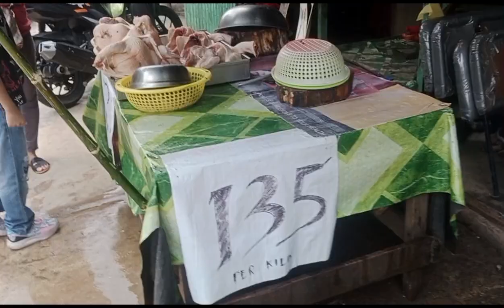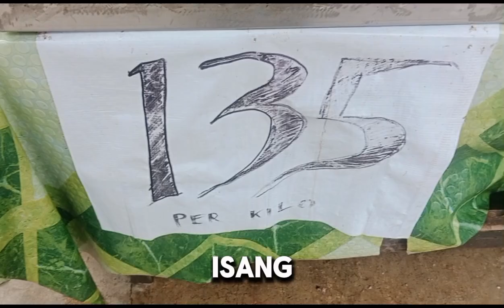MURANG BILIHAN NG MANOK SAMY PAHAY PARE SARAP NG LASA PARANG NATIVE LNG SOLIT SA ORESYO